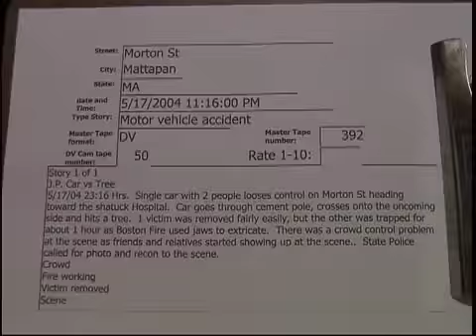Morton St., Mattapan MVA 5/17/2004..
Morton St., Mattapan MVA  5/17/2004  23:16 Hrs.